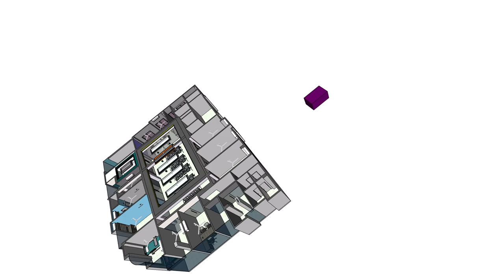Al Makkah Hospital white